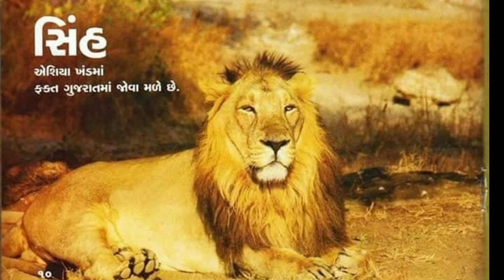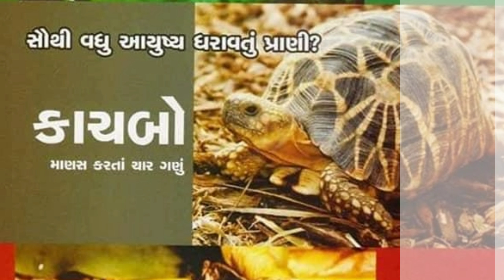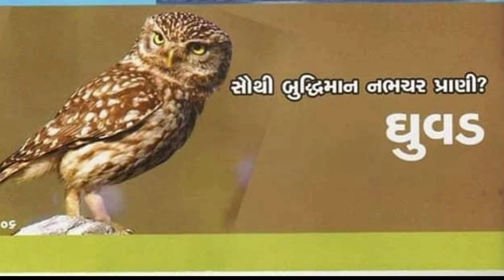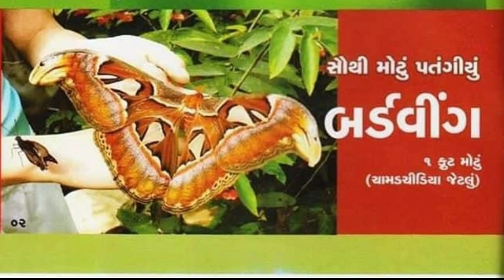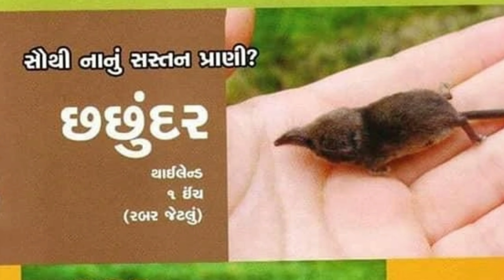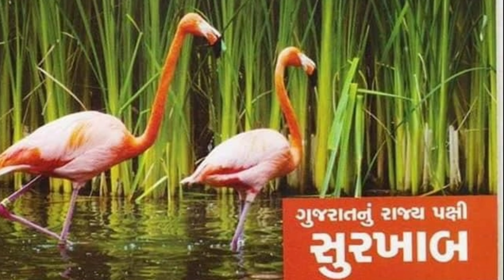જાણવા જેવું || પ્રાણીઓ,પક્ષીઓ વિશે અવનવું જાણો|| Facts About Animals